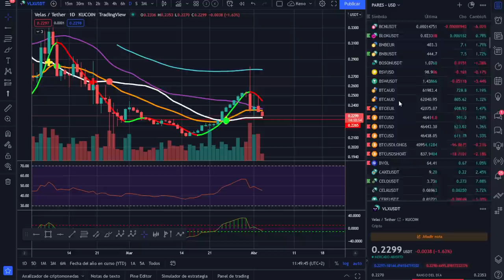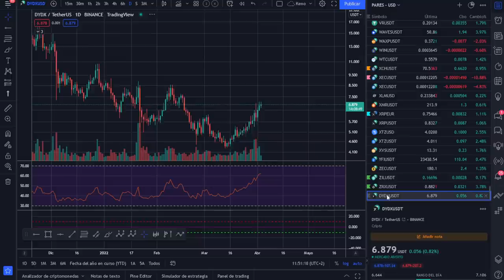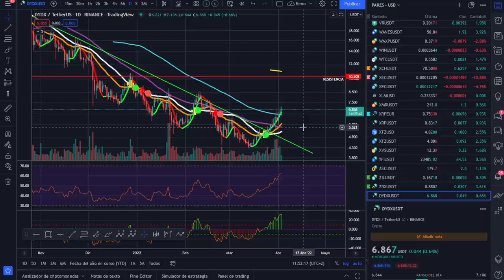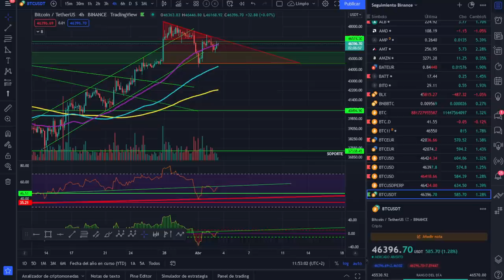🚀 BITCOIN😂 🤣🤣¡MUCHO TIEMPO SIN T*NT* DEL DÍA! ¡ANÁLISIS MAÑANERO!💶💶💶